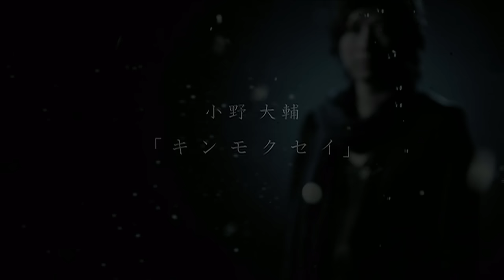[Official Video] Ono Daisuke - Kinmokusei - キンモクセイ 小野大輔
Audio CD Release Date: September 9, 2009(Japan)